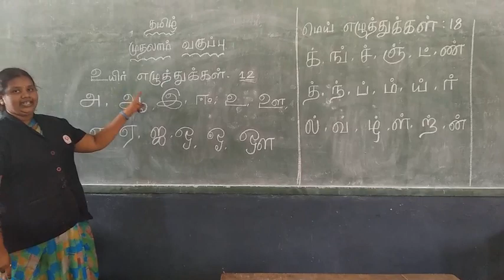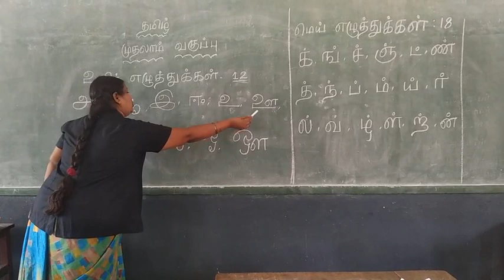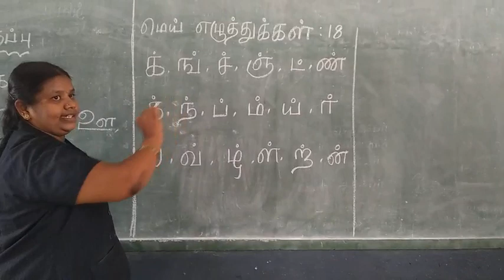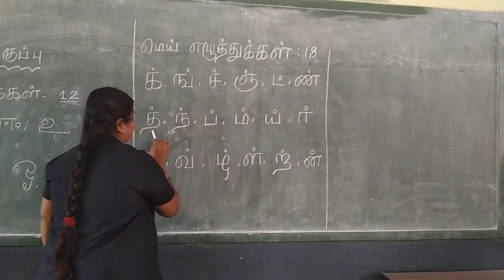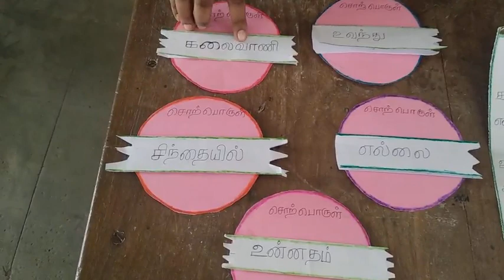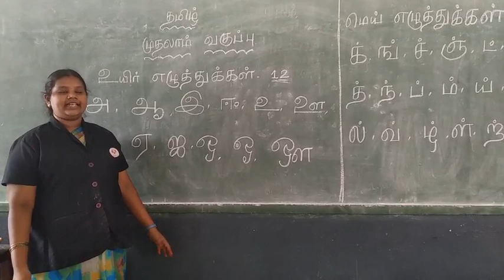I - TAMIL - AMHSS - CLASS1